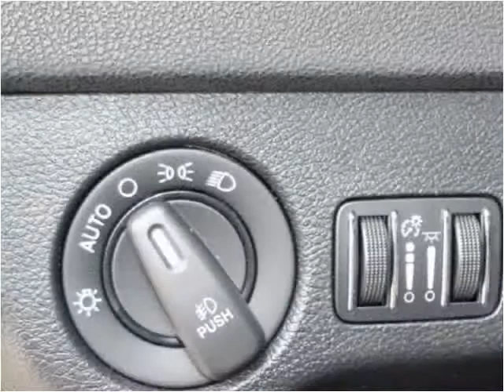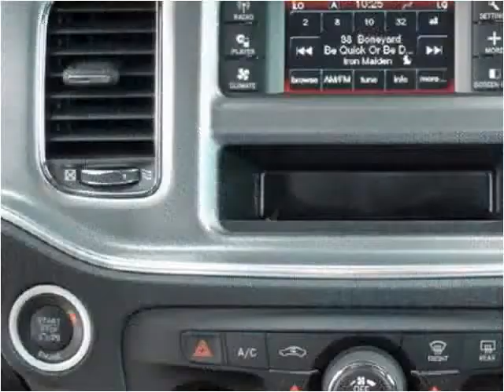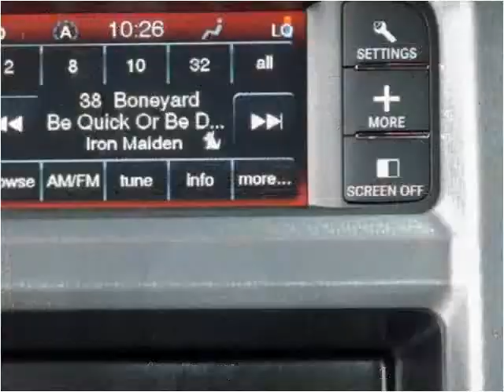2012 Dodge Charger New Cars Laramie WY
This 2012 Dodge Charger is available from Bob Ruwart Motors.